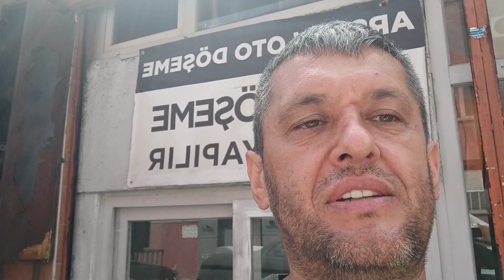TOYOTA HILUX RESTORASYON | Alt Taban Yenilemesi